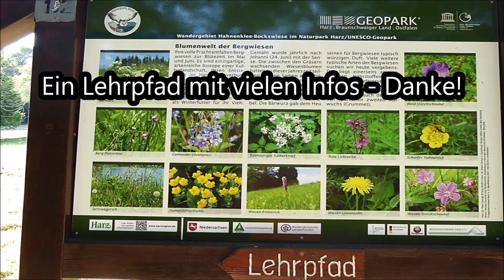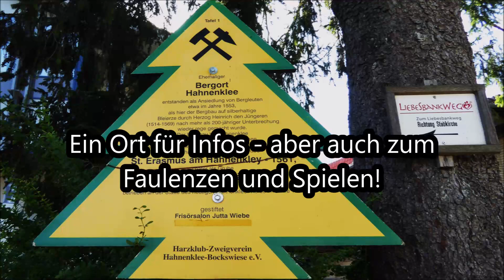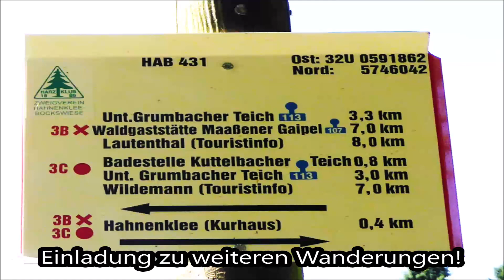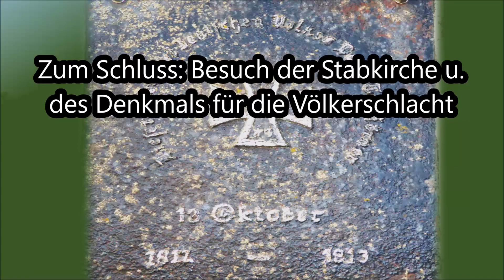Hahnenklee (Goslar): Kranicher Teiche (Rundweg); Bilder/Musik „Der gute König“ (Orchester Köthen)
Infos im Film:
Rundweg um die Kranicher Teiche - Start in der Nähe der Stabkirche
Eine ruhige Stelle mit wenig Touristen
Ein Lehrpfad mit vielen Infos - Danke!
Im Hintergrund: der Damm zw. den zwei Kranich-Seen: 8,60 m hoch, ca. 130 m lang
Bocksberg - gut zusehen von hier aus!
Die Hälfte des Weges geschafft - eine Stärkung gefällig?
Kurhaus, Kirche... - alles dicht beieinander!
Ein Ort für Infos - aber auch zum Faulenzen und Spielen!
Gegenüber: Ortszentrum im Norden u. Stabkirche im Osten
Einladung zu weiteren Wanderungen!
Striegelhaus - gut erhalten
Kirche+Gemeindehaus - Heimat für die Gemeinde und Besuchermagnet
Orchester: Köthener Schlossconsortium
Solo-Flöte: Manfred Apitz
Bilder: © noten-apitz.de, Bildquelle: Musikverlag Apitz